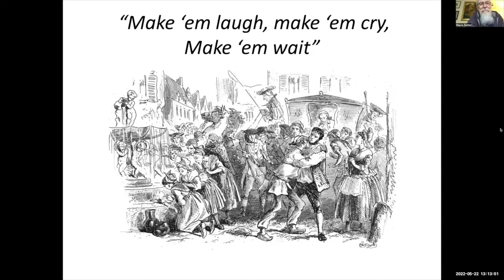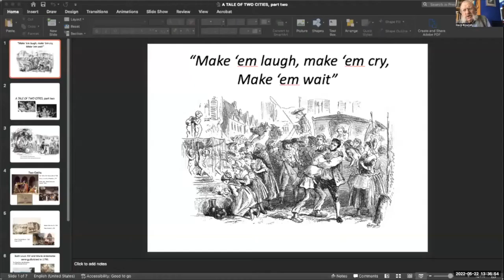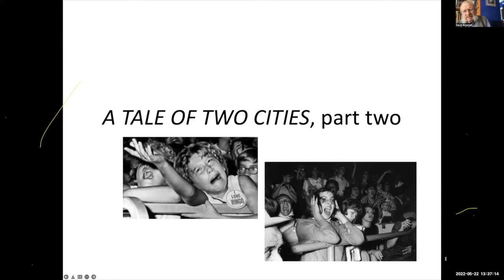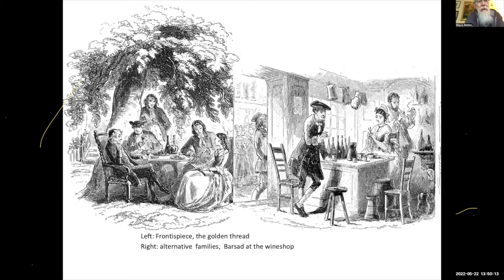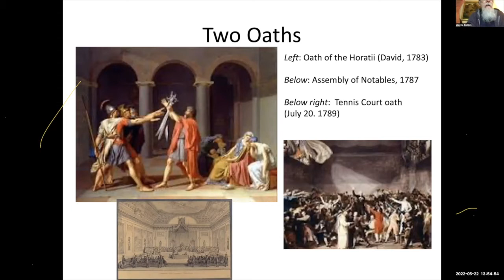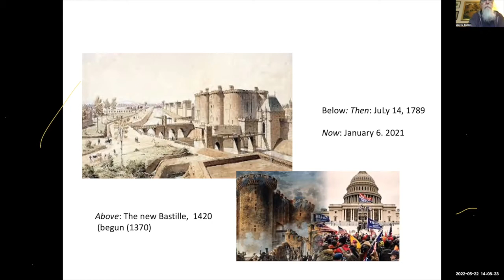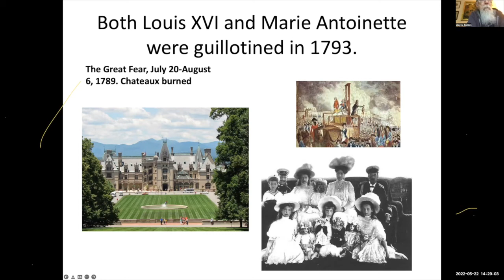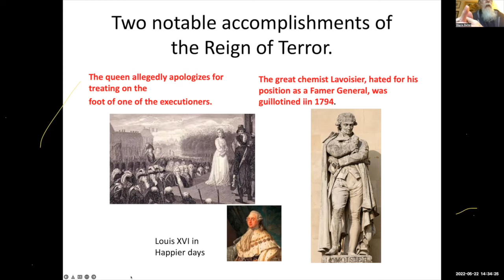Santa Cruz Pickwick Club Meeting, 5/22/22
This is a Zoom recording of the 5/22/22 Pickwick Club meeting, the second meeting focusing on 'A Tale of Two Cities' by Charles Dickens. The discussion was led by Wayne Batten.